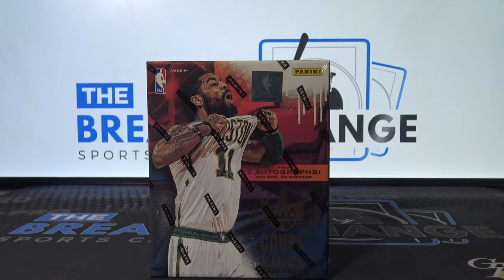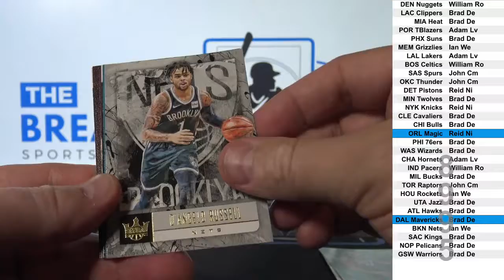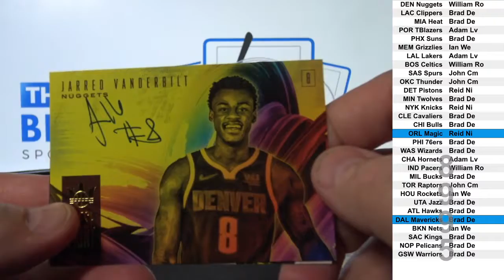1 Box of 2018-19 Panini Court Kings Basketball (Break ID: 8995)